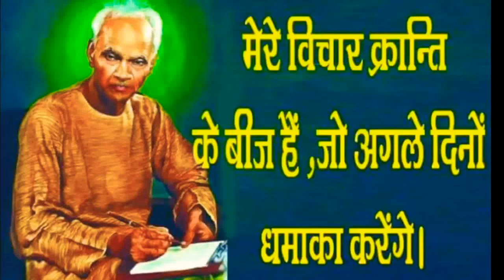સિદ્ધાંતો પ્રત્યે શ્રદ્ધા તથા નિષ્ઠા હોવી જોઈએ, श्रद्धा-निष्ठा सिद्धांतो के प्रति होनी चाहिए (लेख)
સિદ્ધાંતો પ્રત્યે શ્રદ્ધા તથા નિષ્ઠા હોવી જોઈએ, श्रद्धा-निष्ठा सिद्धांतो के प्रति होनी चाहिए (लेख) | Shraddha-Nishtha Siddhanto Ke Prati Honi Chahie

motivational stories
gayatri chalisa
motivational video,
motivational video
stress,
spirituality,
vicharon ko kaise control kare
shantikunj video,
dr chinmay pandya,
shantikunj live
motivational speech,
motivational video,
best motivational speech,
motivatinal speech
art of living,
gayatri,
all world gayatri parivar
shantikunj song
gayatri mantra,
gayatri pariwar,
gayatri,
gayatri mantra
spiritual advice,
shanti kunj,
प्रज्ञा पुराण कथा
મહાન સંતો
વિચારક્રાંતિ બુકસ્ટોર

સિદ્ધાંતો પ્રત્યે શ્રદ્ધા તથા નિષ્ઠા હોવી જોઈએ
motivational stories
अच्छी सोच का जादू।